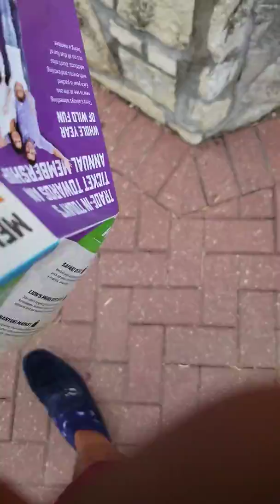San Antonio Zoo | Alligators | giraffes |kangaroos | Anteaters |Rhinos |Cheetahs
San Antonio zoo have so many animals. We see lions alligators zebras black rhinos kangaroos jurasz Turkey's African wild dogs fishes lots of  Venomous snakes like vipers pit vipers green vibray's  King cobras and many many more animals. It was a pretty good experience at the San Antonio zoo The black bears would pretty cool too